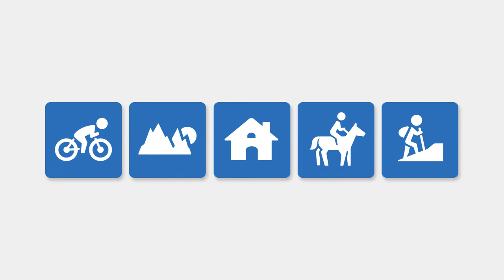Markaðsráðgjöf fyrir ferðaþjónustufyrirtæki - PIPAR\TRAVEL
Það skiptir máli fyrir ferðaþjónustufyrirtæki að fólk finni upplýsingar um vörur og þjónustu fljótt og örugglega á vefnum og að auðvelt sé að bóka.

Sjá stutt kynningarmyndband hér fyrir neðan um þjónustu PIPAR\TRAVEL til ferðaþjónustufyrirtækja.